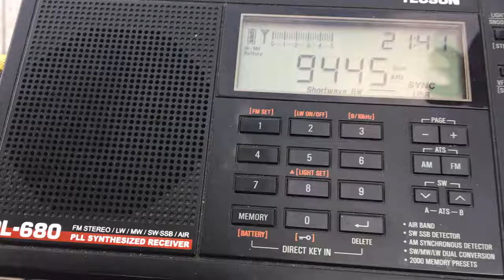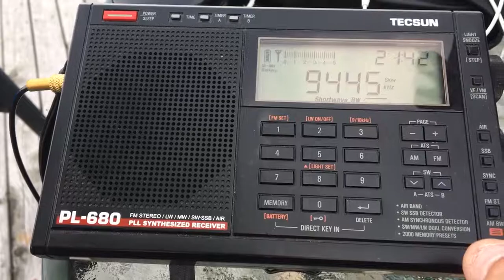All India Radio GOS 9445khz 07/08/2018 21:45 UTC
As heard in Bayfield Nova Scotia on the Tecsun PL680 and Wellbrook ALA1530LN.